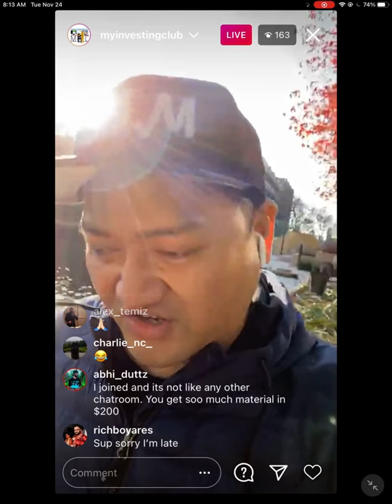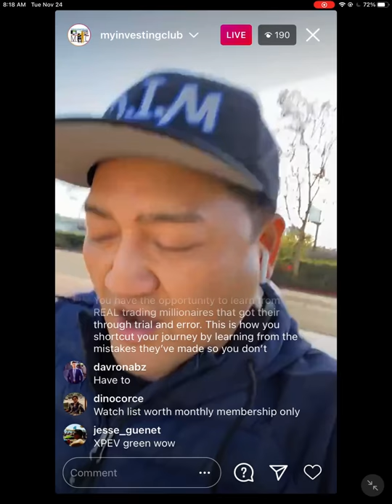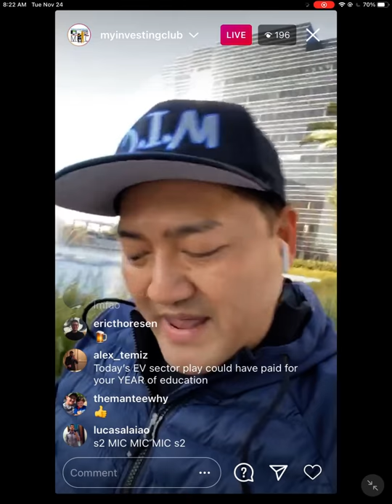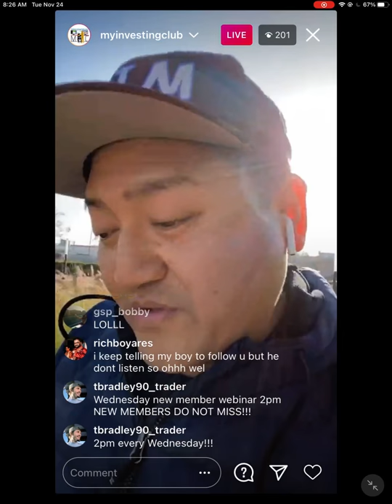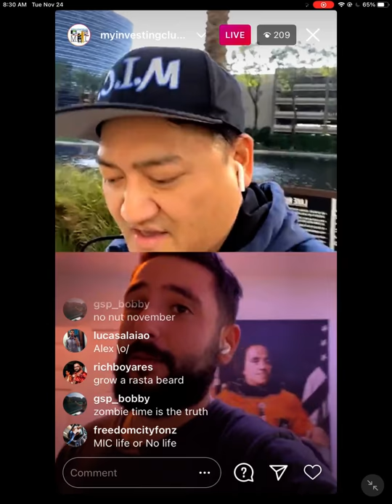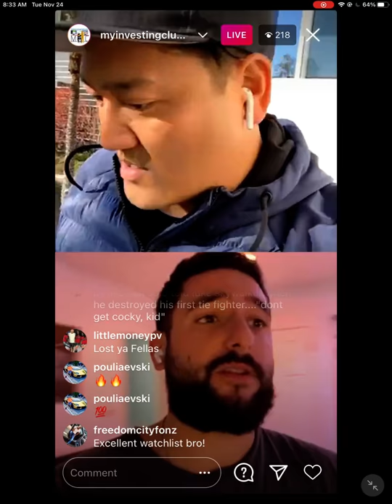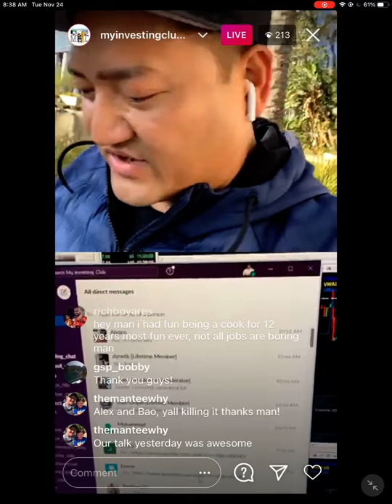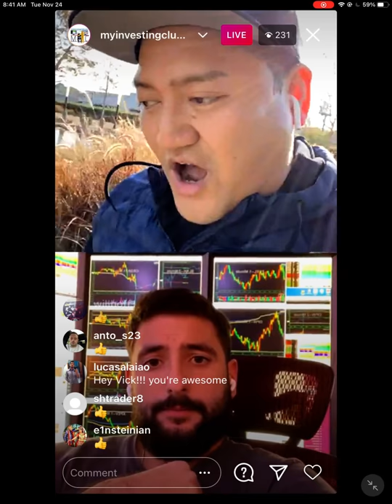+$58.7K Shorting ELECTRIC VEHICLE Stocks | $KXIN $SOLO $DPW $BLNK | How To Short SECTOR PLAYS Recap*